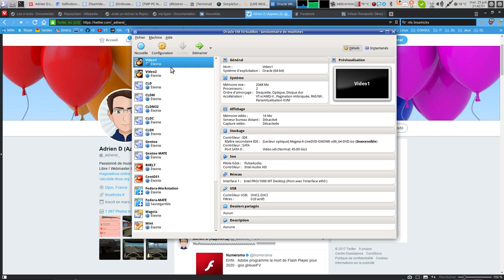Quel sujet pour CKOIKIDI #4 ? Linux Mint ou Manjaro ?